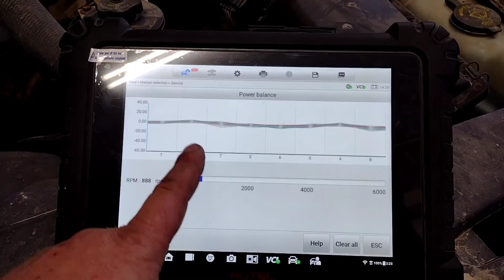Fixing A Misfire On My Grand Marquis With CHEAP eBay / Amazon Coils - Are They Any Good?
In this video I will walk you through the steps of testing and diagnosing a failed coil on the Ford / Lincoln / Mercury 4.6 WITHOUT a scan tool.  I give examples of what I'm listening for, and also show what you would see if you were using a scan tool - using the Ford Power Balance Test.  After the last video where I took the Lifted Grand Marquis off road I was having coil issues, which we fixed, but not completely,  I install some cheap eBay / Amazon coil packs to try them out to see if they are any good - so you don't have to!

EvanWells07